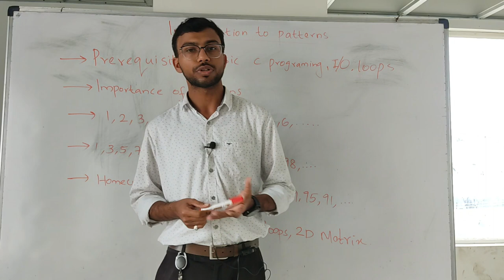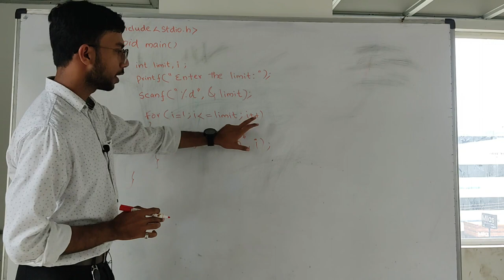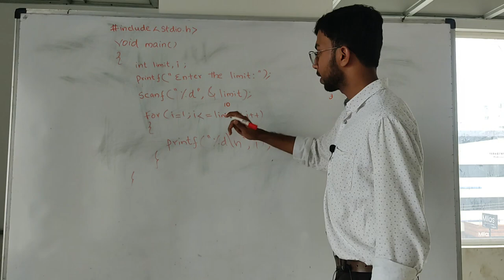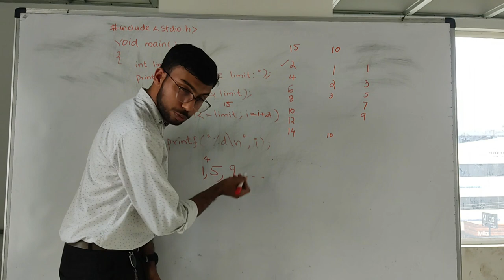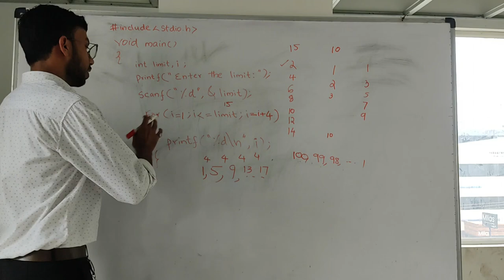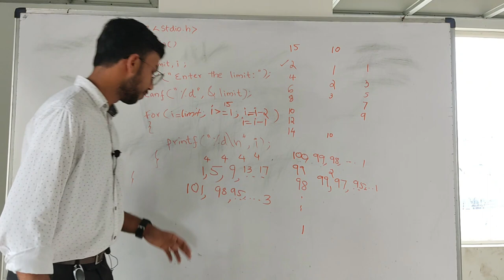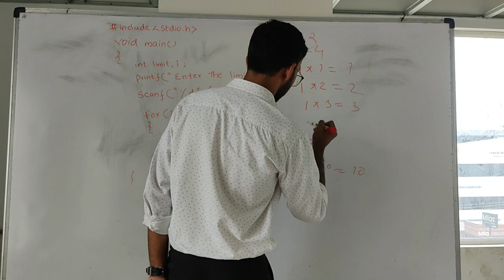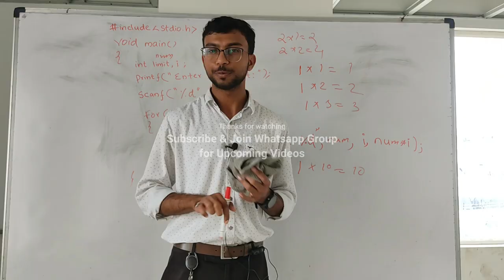C Pattern Malayalam Tutorial Series Launch | Introduction Video Part 1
C Programming Tutorial of Patterns in quicker way.